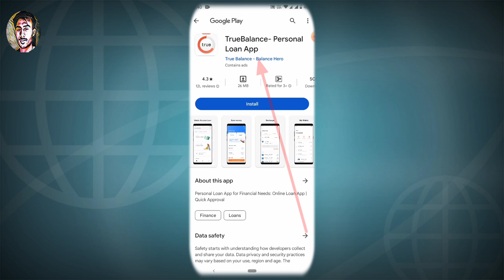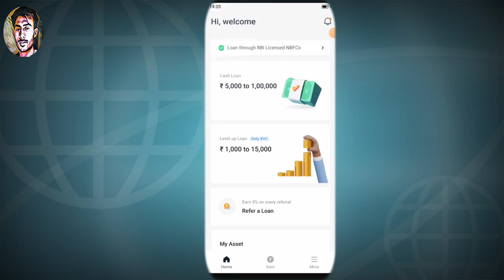instant loan app | without income proof | loan apply online | truebalance - personal loan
truebalance app se loan kaise le 2023 | how to apply online |

true balance se loan kaise leve
true balance loan repayment nahi kiya to
true balance loan hindi
true balance loan rejected problem
true balance customer care number
true balance se paise kaise kamaye

App Link :-

▶️ Thanks